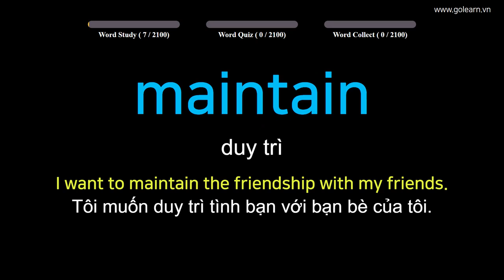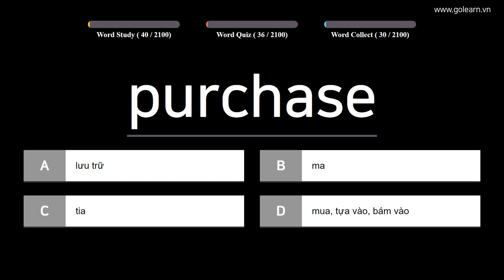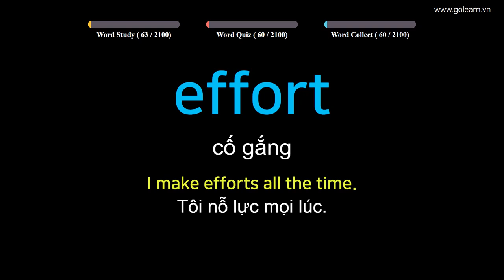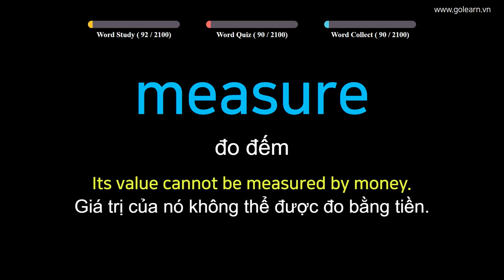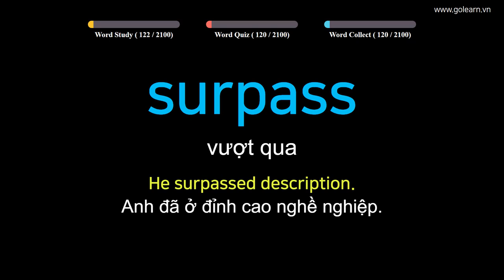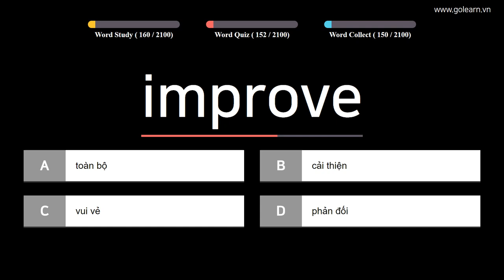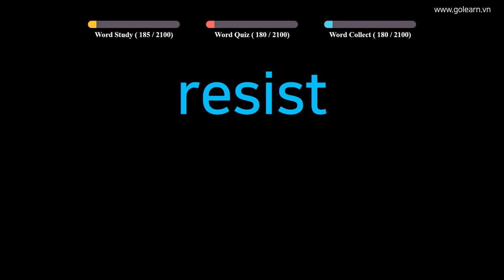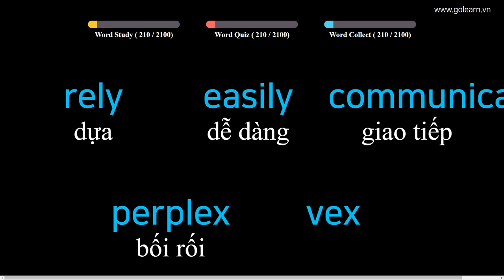English to Vietnamese ESSENTIAL Vocabulary Words - PART 1